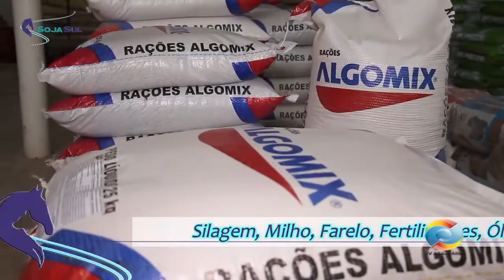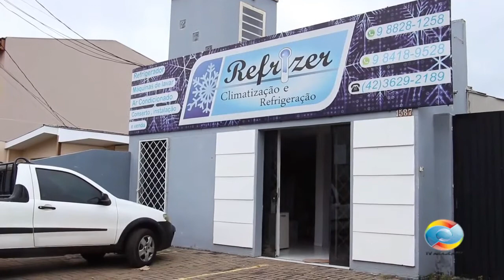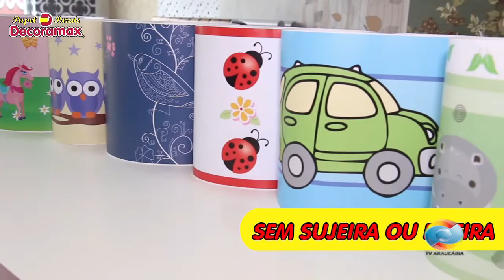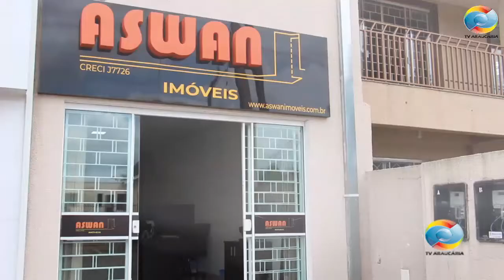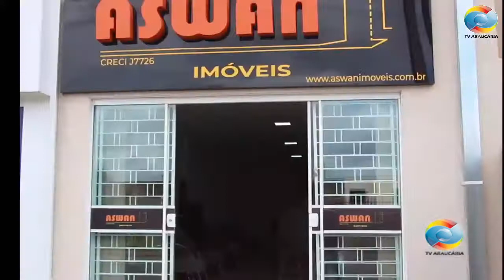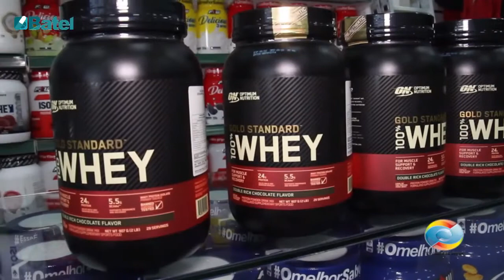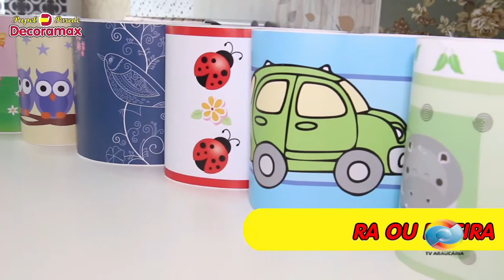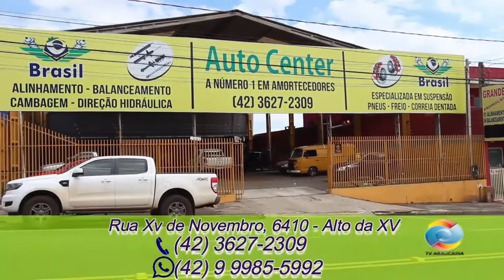Programa Rancho de Chão Batido Inedito 30-04-2022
-Programa Rancho de Chão Batido Inedito 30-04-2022 e o melhor da musica tradicionalista, gauchesca, campeira e Fandangueira.